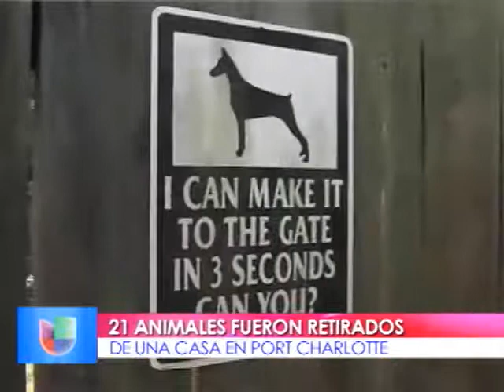AL MINUTO 2 02-17-14